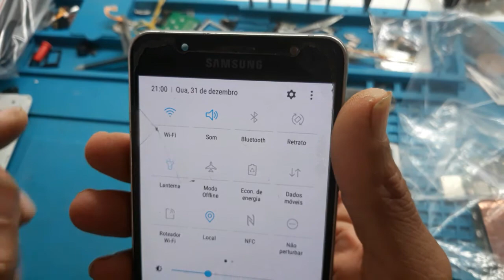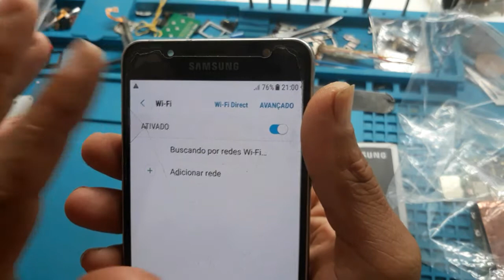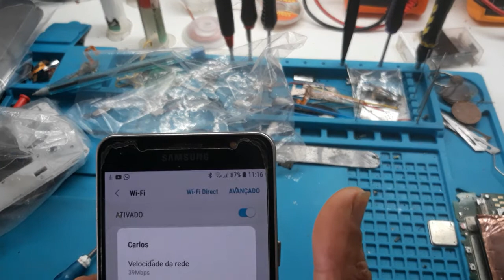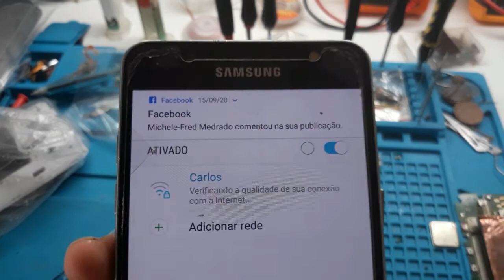j5 metal não pega wifi